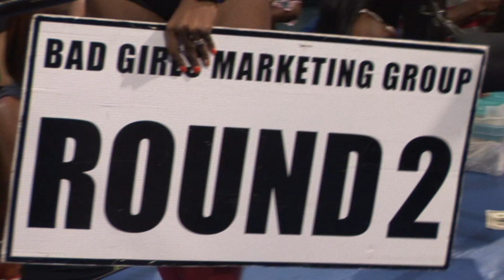Fight Night At King of Diamonds.mov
Monday Night Fight Night at the King of Diamond is the place to be in Miami, FL. Flimed, produced, and edited by J Val Productions.